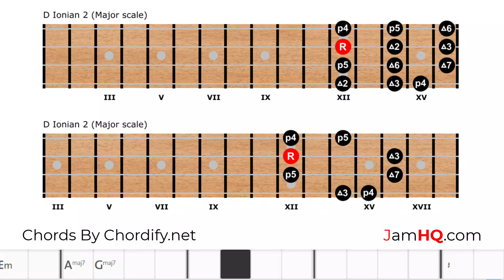Bassless "CLUB" Backing Track ~ Smooth R&B ~ D Major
Wil

Welcome to Wil Gordon's Bassless Backing Tracks - Your Ultimate Destination for Bassless Backing Tracks that Reproduce the Music Club Experience!

Are you a bassist looking to hone your skills, jam out to new grooves, or find the perfect practice tracks? Look no further! At Wil Gordon's Bassless Backing Tracks, we provide high-quality, bassless backing tracks designed to inspire and elevate your playing. Using the latest artificial intelligence tools, Wil removes instruments from commercial tracks. The result is that you get to play with a band comprising world class musicians. Moreover, you get to do so while having a "music club experience." While nothing beats playing live, Wil's backing tracks can be used for preparing for clubs as well as for learning and for just plain fun.

What We Offer:

🎸 Diverse Genres: From funky grooves and smooth jazz to rocking anthems and soulful blues, our channel covers a wide range of genres to keep your practice sessions exciting and versatile.

🎧 High-Quality Audio: Each track is produced with professional-grade audio to ensure a rich and immersive practice experience.

🔥 Customizable Practice: Whether you're a beginner or a seasoned pro, our tracks are suitable for all skill levels, allowing you to improvise, practice scales, or nail down complex basslines.

🔁 Regular Updates: We regularly upload new tracks, so you’ll always have fresh material to work with.

🎵 Play-Along Videos: Our videos come with easy-to-follow visual cues and tempo guides, making it effortless to jam along and stay in the groove.

Explore and develop your bass playing across various musical styles.
Join a growing community of bass enthusiasts and share your progress.

Let’s groove together and take your bass playing to new heights!
Welcome to Wil Gordon's Bassless Backing Tracks - Your Ultimate Destination for Bassless Backing Tracks!

Are you a bassist looking to hone your skills, jam out to new grooves, or find the perfect practice tracks? Look no further! At Wil Gordon's Bassless Backing Tracks, we provide high-quality, bassless backing tracks designed to inspire and elevate your playing.